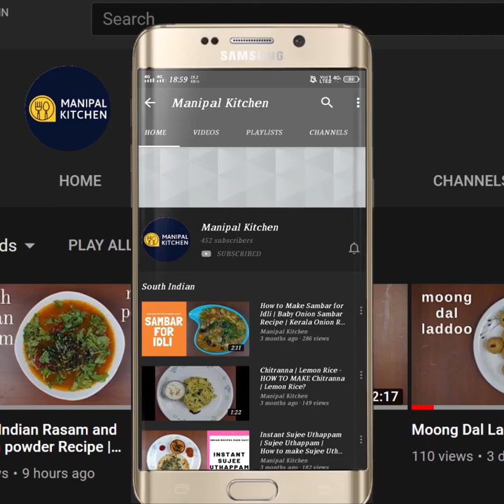Mint-Mushroom Pulav In Cooker|Manipal Kitchen|ಸಿಂಪಲ್ ಪುದಿನಾ ಪುಲವ್ ಈ ರೀತಿ ಮಾಡಿನೋಡಿ ರುಚಿ ಎಂದು ಮರೆಯಲ್ಲ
Immunity Boosting Pudina _Mushroom Pulav | Mint Pulav In Cooker |With English Sub-Titles |Manipal Kitchen |ಸಿಂಪಲ್ ಪುದಿನಾ ಪುಲವ್ನ ಈ ರೀತಿ ಮಾಡಿ ನೋಡಿ, ಎನ್ ರುಚಿ ಅಂತಿರಾ, ಸಲಾಡ್, ಸೈಡ್ ಡಿಶ್ ಎಲ್ಲಾ ಖಾಲಿ!!
Pudina/ Mint is rich in antioxidants, Phytonutrients and Menthol, which helps the enzymes to digest food.  According to a health site, Pudina also helps to calm down stomach cramps and helps beat acidity and flatulence.  It is also helpful to patients with Irritable Bowel Syndrome. It is loaded with vitamin A, B and vitamin C which helps healthy skin and boosts immunity.  We use pudine in chutney for chats and also in the preparation of masala mandakki etc.  Today I would like to share the recipe of Pudina pulav which is a simple one and can be prepared by anyone.  Here goes the recipe:
 INGREDIENTS:
1. Desi ghee - 2 tbsp
2. Bay leaf -2 (small)
3. Cinnamon piece - 1 "
4. Star masala -1
5. Green cardamom - 4(Crushed)
6. Cloves -4 (stir till combined)
7. Caraway seeds - 1 tsp
8. Cashews - a few
9. Chopped Mushroom - 1 cup
10. Chopped baby corn - 2/3 cup (mix till combined)
11. Chopped potatoes - 1/2 cup
12 . Salt - as needed
13. Hot water - as needed
14. Basmati rice - 1 cup
INGREDIENTS OF WET MASALA:
1. Mint leaves - 1 cup (packed loose).
2. Coriander leaves - 1/2 cup
3. Garlic pods - 5-6
4. Green chili -3
5. Ginger - 1 " piece
6. Onion - 1 small
7. Fresh coconut - 2-3 tsp (optional)
PROCEDURE: Wash and keep both mint and coriander leaves aside.  Wash and soak basmati rice for about 20 minutes and drain water and keep it aside.  Place a cooker with 2 tbsp desi ghee in it on low flame.  On melting , add bay leaf, cinnamon, star masala, crushed green cardamom and cloves and stir until combined and aromatic for a few seconds.  Add caraway seeds/ shahi jeera and stir well till aromatic.  Add a few cashews and stir till crispy.  Add chopped mushroom, chopped baby corn and stir until combined and coated with ghee.  Add chopped aloo and stir again. Grind all masala ingredients under the category  of wet masala in the blender to a medium fine consistency without adding water.  Transfer the wet masala to the cooker and stir till thickened and turns aromatic as the ingredients are raw.  Add soaked, drained Basmati rice and mix well until combined.  Add salt and hot water as per requirement and cook on low flame till most of the water is absorbed.  Close the lid and cook on low flame for only 5 minutes till a hissing noise is heard .  Switch off the flame and when the pressure releases check and is well cooked and yummy pudina pulav is ready to relish with either salad or any side dish of your choice.  Yum Yum
SERVES: 3-4
Other Links On This Channel:
3. (Panchamrutha With Perfect Measurement & Panchakajjaya )
2. (Watermelon Rind Surnoli/Pan cake )
7. (Saravana Bhavan Style, White Kurma)